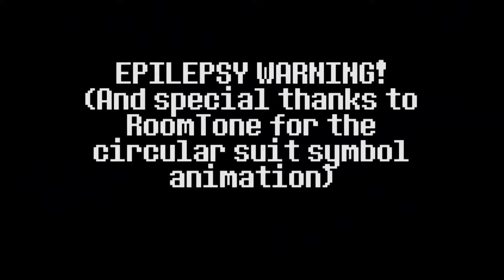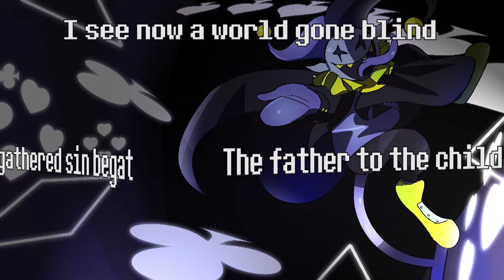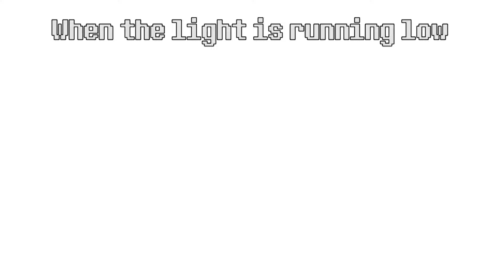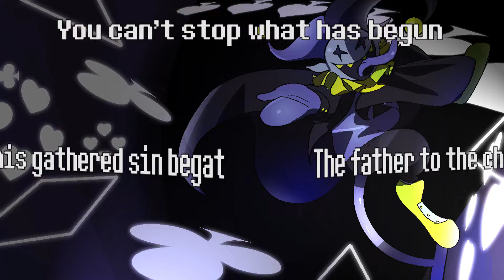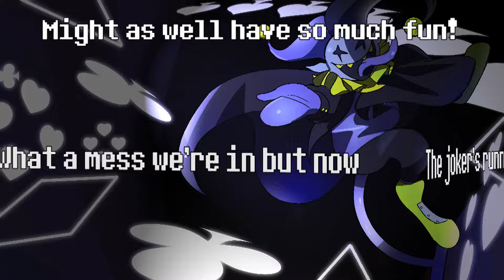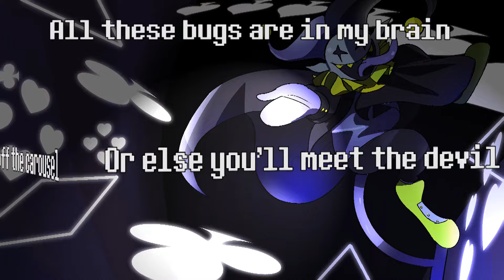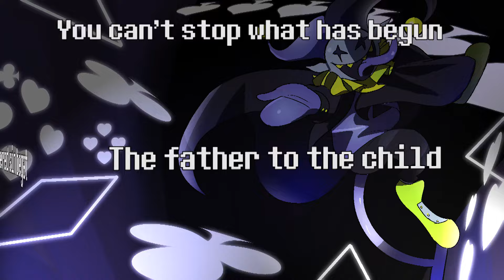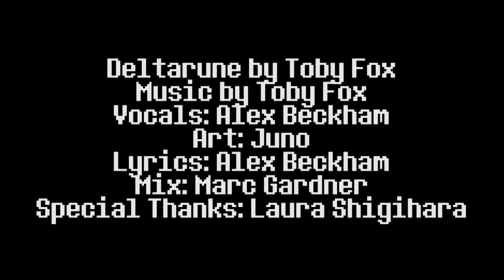Deltarune the Not Musical - JEVIL - THE WORLD REVOLVING - One Hour (EPILEPSY WARNING!)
By incredibly popular demand!

(EPILEPSY WARNING!)

(Deltarune, as of the release of this video, is not a complete game. Toby Fox admitted that the first chapter is only a demo. I thus cannot make a full Deltarune the Musical, but what I CAN do is release individual songs that aren't connected like a musical!)

Special Thanks to Laura Shigihara